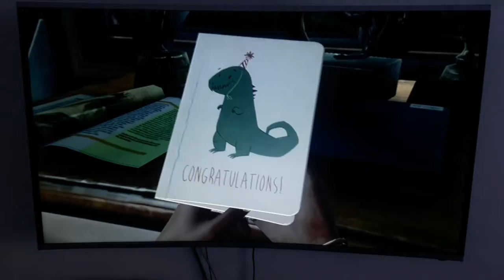The last of us el comienzo de todo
Acá podemos ver el comienzo de lo que es un gran juego que por estos días está estrenando su segunda parte que es más que lo que ha sido tu antecesora 👏👏👏.